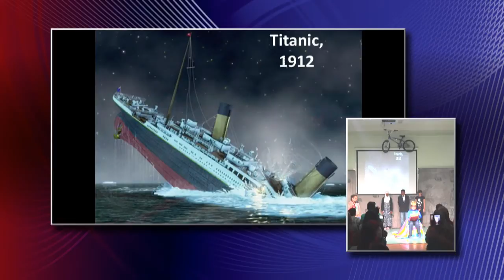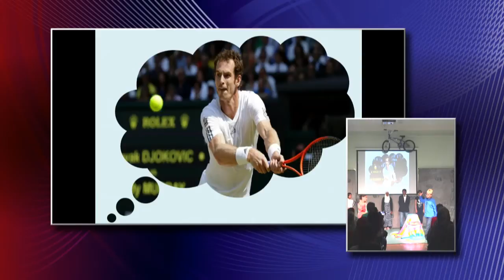Leavers Assembly 2016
Our time travelling leavers assembly from July 2016.